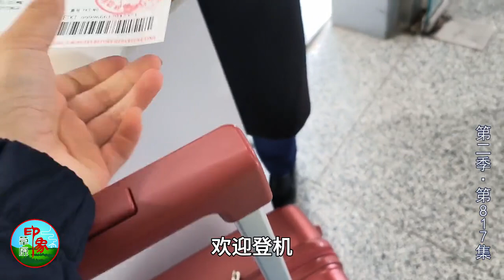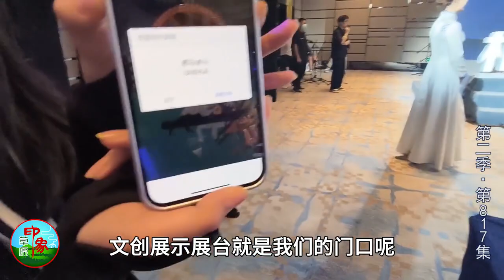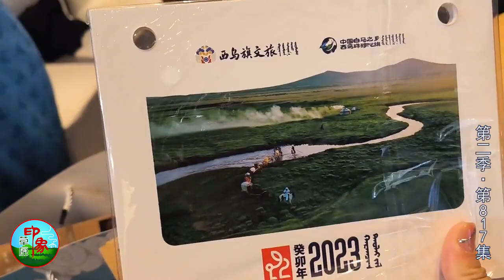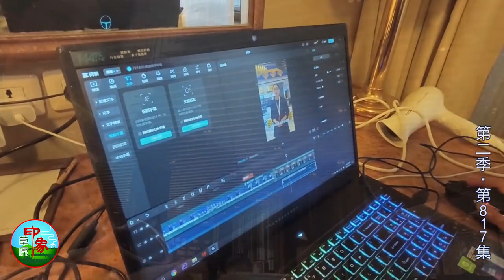草原姑娘去北京出差 大城市的生活让她留恋 不想回到牧区？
【乌音嘎】 草原姑娘去北京出差，大城市的生活让她留恋，不想回到牧区？